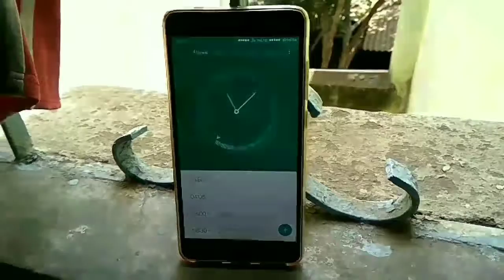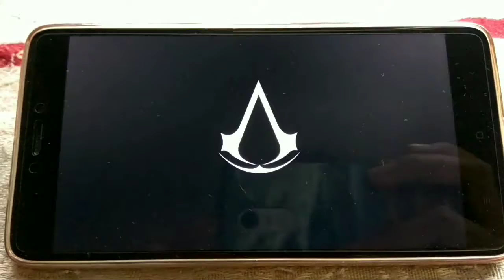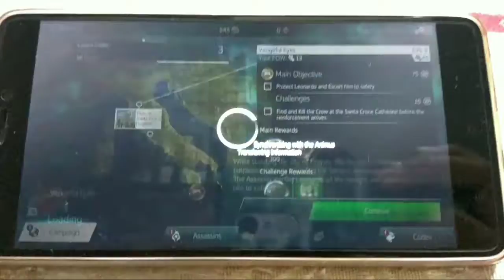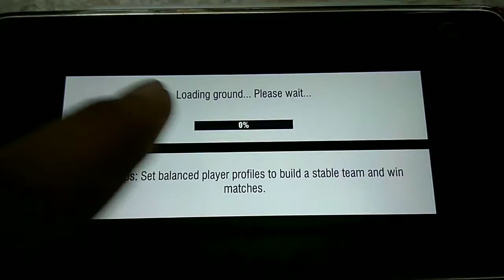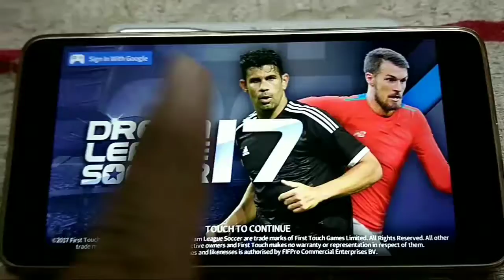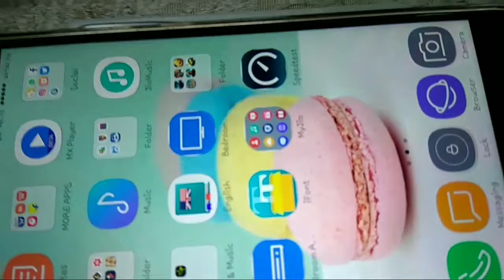(Gaming Review) Redmi Note 4 SD625 3GB RAM variant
I will suggest 4 GB RAM variant for gaming purpose. Though 3 GB variant still mange to run almost every game but it doesn't has much space.